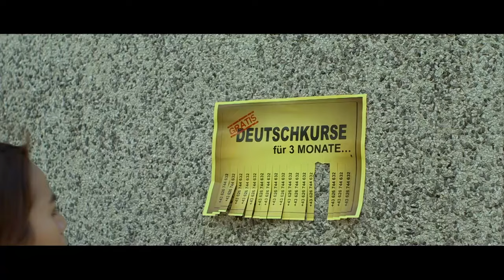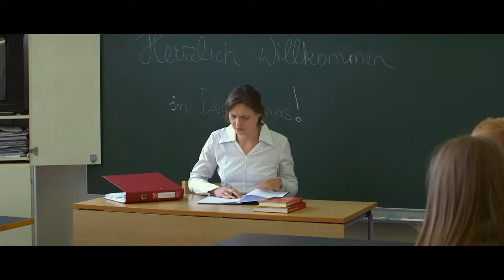99 Cahaya Di Langit Eropa Part 1 | Sahabat Yang Menuntun Mereka Kepada Rahasia Islam Di Erpoa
Kisah pengalaman sepasang mahasiswa Indonesia yang kuliah di Eropa. Bagaimana mereka beradaptasi, bertemu dengan berbagai sahabat hingga akhirnya menuntun mereka kepada rahasia Islam di benua Eropa.